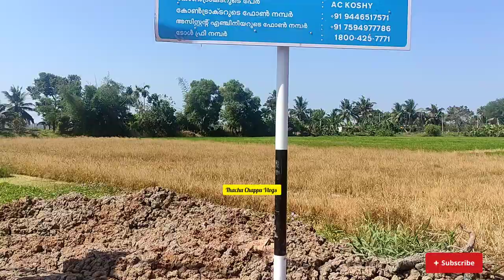ആലപ്പുഴയിൽ ഒരു ദിവസം 🥶❤️